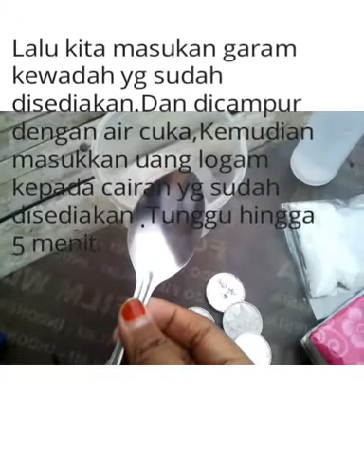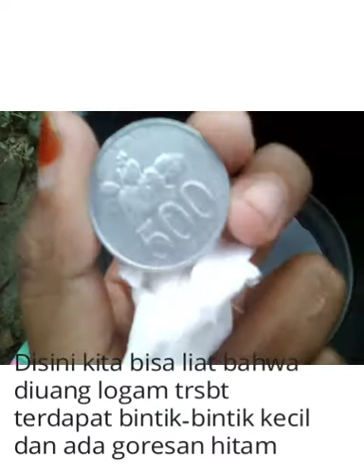Praktikum Kimia:Contoh Reaksi Redoks dalam kehidupan sehari hari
Contoh reaksi redoks dalam kehidupan sehari hari yaitu perendaman uang logam dan reaksi pembakaran.

KelompOk:5
Tommy wijaya
Karmila
SitiNuryanah
Hanifah Sudrajat
Nuraeni